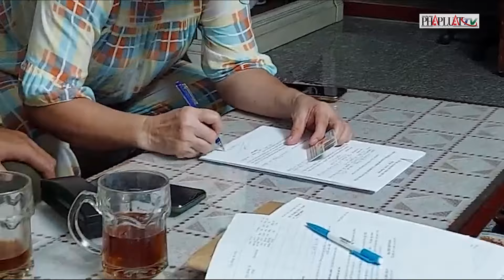Quét sân, người dân ở TP Thủ Đức bắt được con ‘cù lần’ quý hiếm trên cây khế - PLO